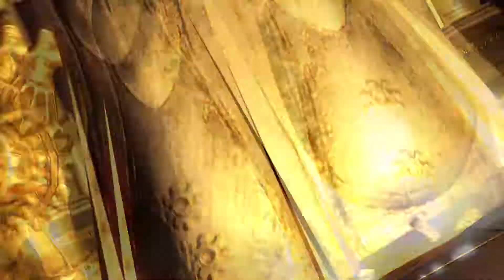Dark Souls Remastered Dragon Slayer Ornstein and Executioner Smough boss fight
Dragon Slayer Ornstein and Executioner Smough are one of the main bosses in Dark Souls. Awesome boss indeed.